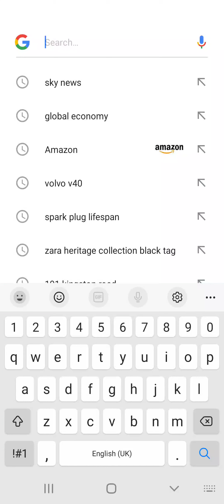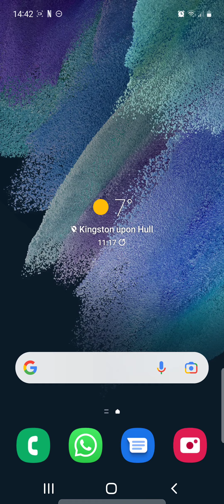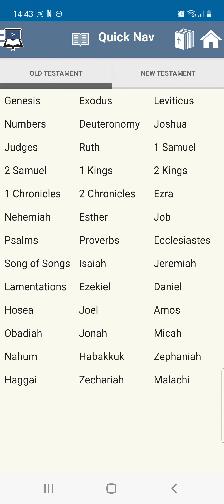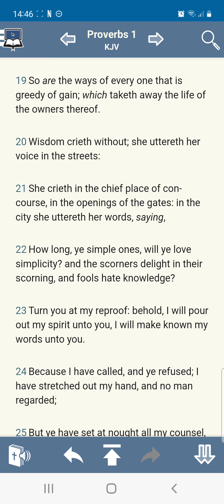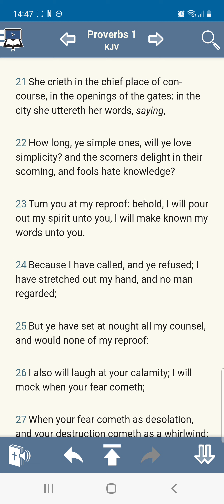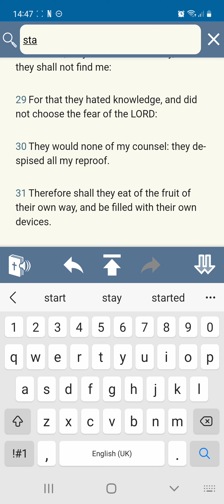Hard times are coming!